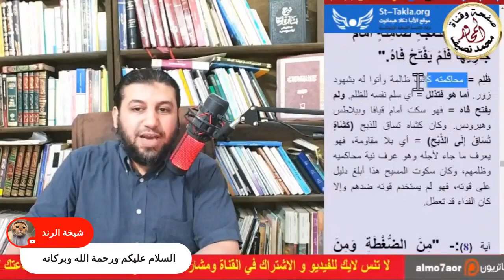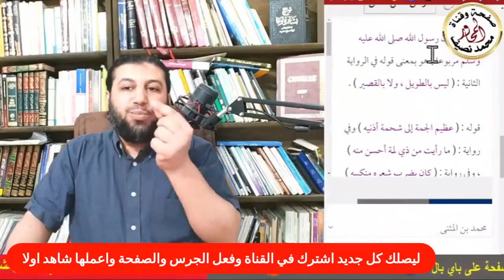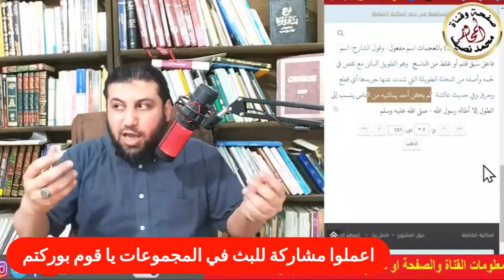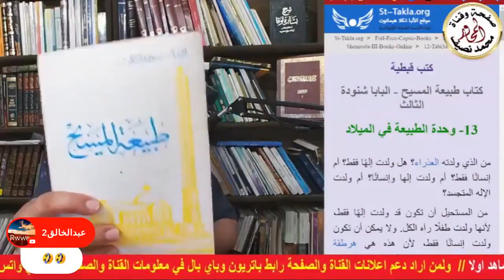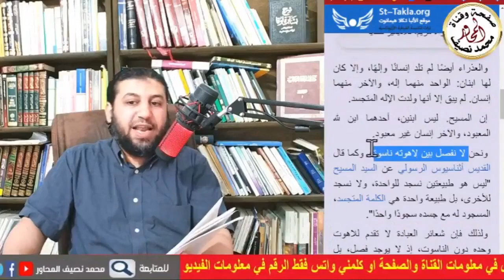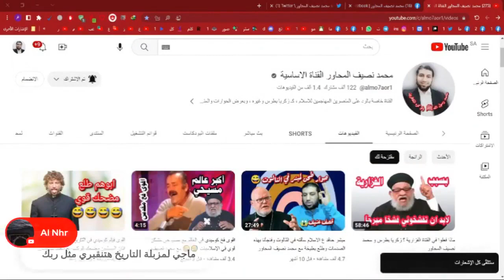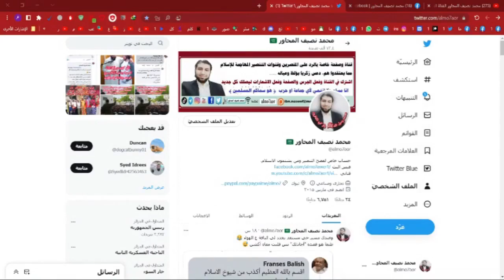أخطر اعتراف: وصف الرسول محمد مقارنة بالمصـ لوب / محمد نصيف المحاور